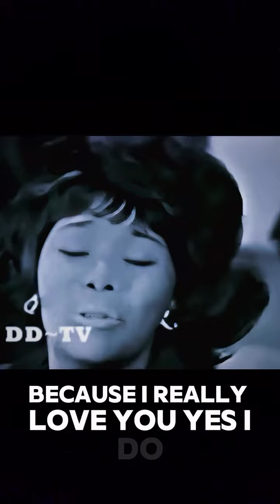💖🎼 I REALLY LOVE YOU 🎼💖